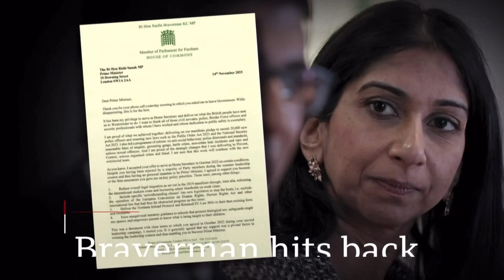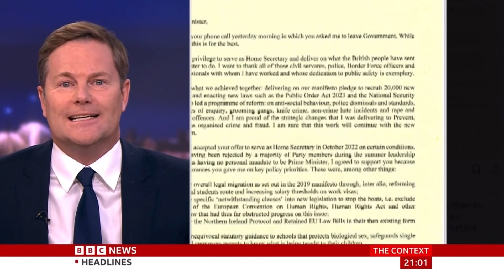BBC The Context intro 9pm 14.11.23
On the BBC News Channel at 9pm on Tuesday 14th November 2023:

The BBC showed a 85 second countdown of the 87s BBC News Countdown 2023.10 before The Context with Christian Fraser.